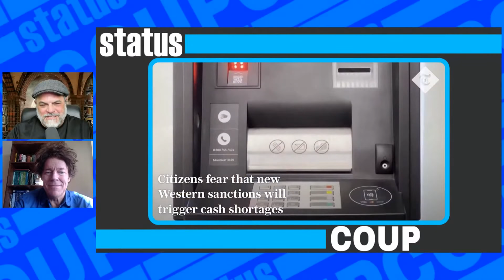The History and Struggles of the Ukraine Russia Conflict - w/ Steve Grumbine & Robert Hockett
Steve Grumbine of @RealProgressInAction (@sdgrumbine on Twitter) is joined by Robert Hocket (@rch371 on Twitter) to discuss Today the history of the Ukraine/Russia conflict and dive into the geopolitical and economic struggles happening there.